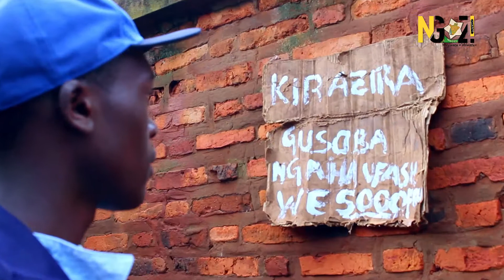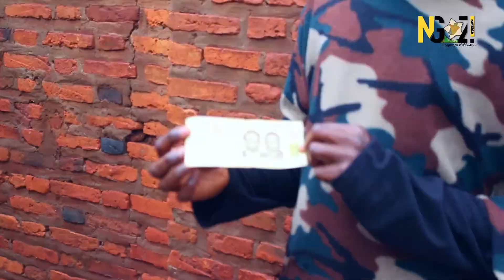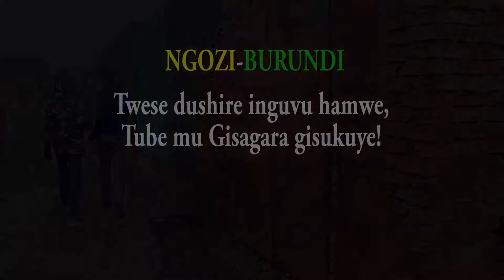HUZA FILM CLUB avec NGOZI WEBTV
Court métrage Tube mu gisagara gisukuye!